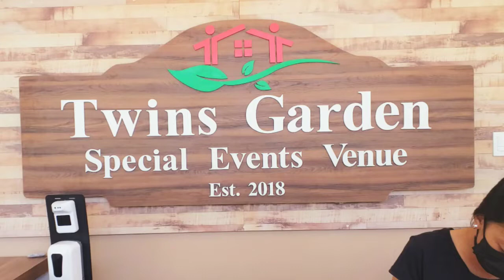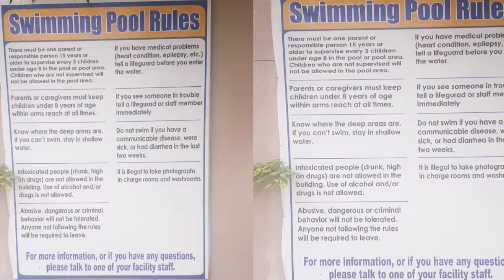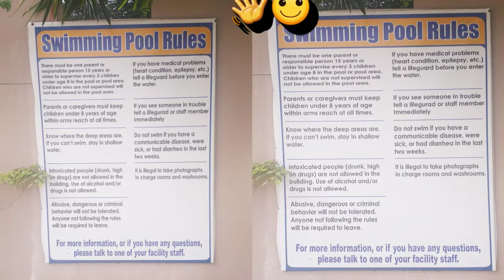PART 2 | Twins Garden Resort Hotel Special Events Venue | BAYOMBONG, NUEVA VIZCAYA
📍 LOCATION:
Masoc, Bayombong, Nueva Vizcaya

(Waze)
Twins Garden Special Events Venue, F4V5+HJF, Bayombong, Nueva Vizcaya

• A place for ANY special events or occassions
• A nice place to bond with family & friends
• A place to unwind
• Place is peaceful, quiet, calm, relaxing, refreshing...
• Picture perfect place, Instagrammable views
• Lovely room accommodations
• New facilities
• landscaped gardens
• With clean & a water filtered pools...
• The venue has rear mountain view & overlooking views of Bayombong (Capital of Nueva Vizcaya) & also Solano.

(Trail or access road to the site / venue from the main road is a little challenge, rough & undeveloped. Properly passable only to vehicles with high ground clearance...)